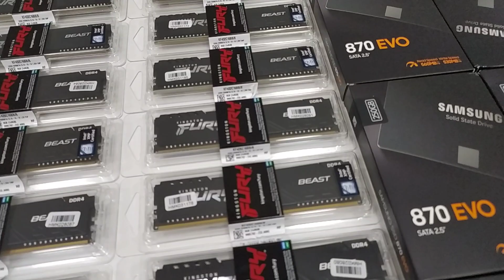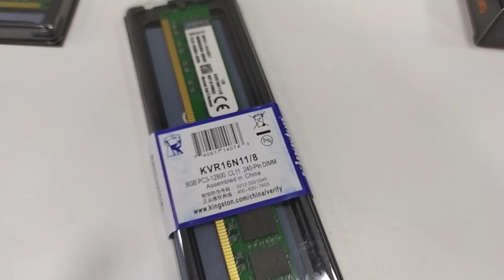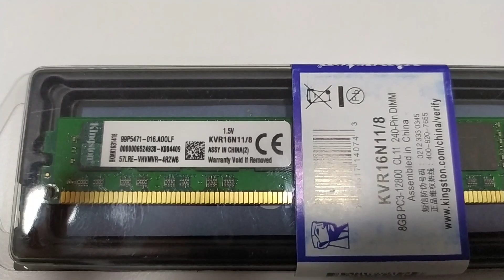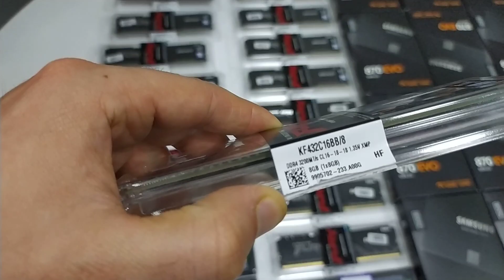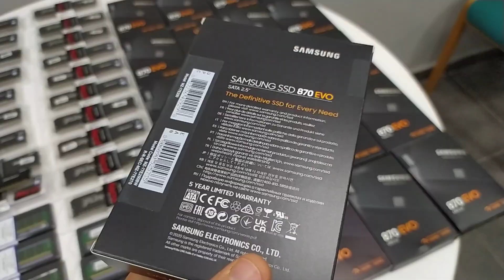Ofis Bilgisayarları SSD ve RAM Toplu Upgrade Ettik | PC Hızlandırma 30 bin TL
ofis bilgisayarı upgrade ettik,
bilgisayar upgrade,
bilgisayar nasıl hızlandırılır,
bilgisayar nasıl hızlandırılır,
bilgisayar upgrade,
ram upgrade,
disk upgrade,
ssd upgrade,
ssd avantajı,
ram upgrade,
ram takmak,
bilgisayar hızlandırma,
bilgisayar nasıl hızlandırılır,
şirket bilgisayarları upgrade,
samsung 870 evo,
ram takmak,
kingston ram,
ram tavsiye,
disk tavsiye,
ram upgrade yapılırken dikkat edilmesi gerekenler,
disk upgrade,
ofis bilgisayaları,
ofis bilgisayarı toplu upgrade,
upgrade,